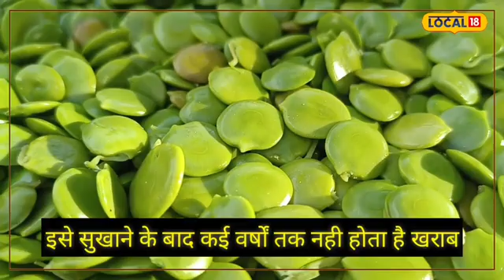Winter Diet: सिर्फ सर्दियों में मिलती है ये सब्जी, खाने से भाग जाता है घुटनों का दर्द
साल भर भले ही हरी सब्जियां रसोई की शान होती है लेकिन कार्तिक मास आते ही मारवाड़ में एक सब्जी अपना दबदबा जमा लेती है वह है कुमुट पौधे के हरे बीज. जी हां हम बात कर रहे है स्थानीय भाषा में बोले जाने वाले कुमटिया की. कुमटिया सब्जी खाने से घुटनों के दर्द, वात रोग, अस्थमा, पुराने घाव, सुस्तता में सुधार होता है.

Even though green vegetables are the pride of the kitchen throughout the year, as soon as the month of Kartik arrives, one vegetable gains its dominance in Marwar and that is the green seeds of the Kumut plant. Yes, we are talking about Kumtiya spoken in the local language. Eating Kumtiya vegetable improves knee pain, gout, asthma, old wounds and lethargy.